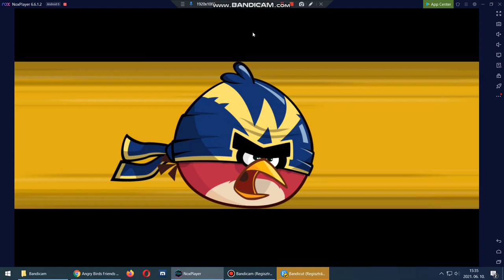Angry birds friends Level 2 2021.06.10